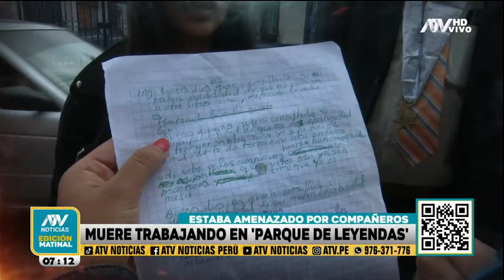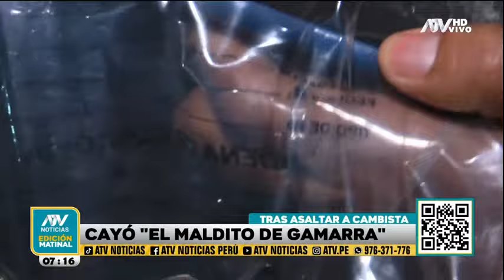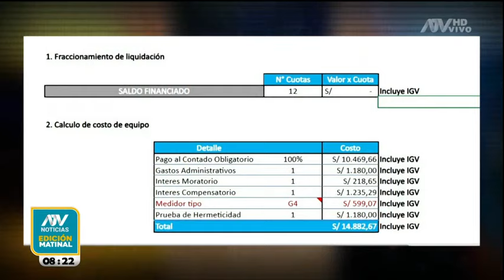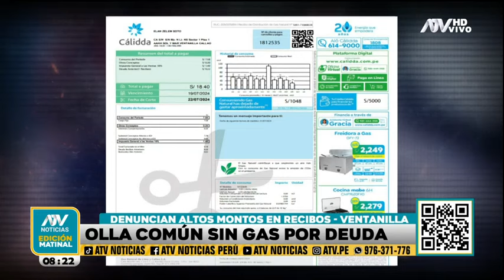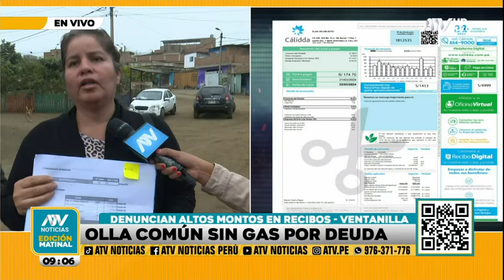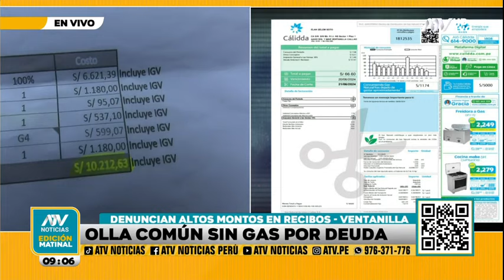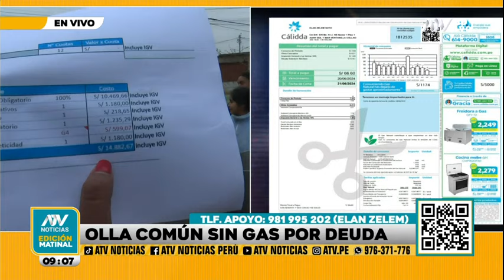ATV Noticias Matinal: Programa del 3 de setiembre del 2024